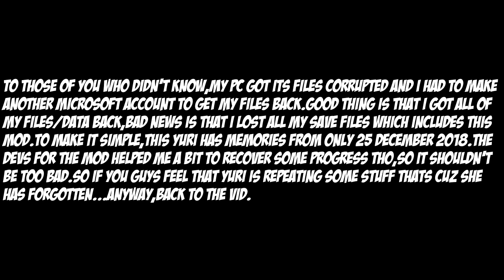Yuri gives you her TRUE confession(Also she has memory loss lmao)